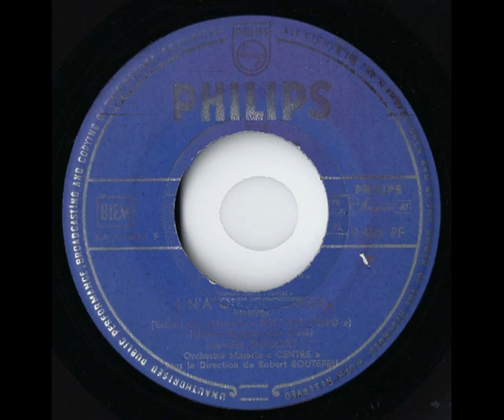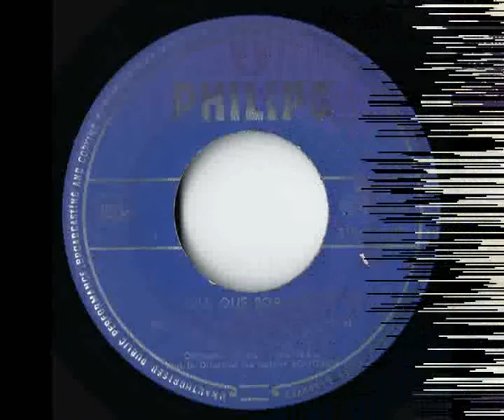LEANDRE GODART - I n'a que Borinage (Bert éyé l'expo) (Version 45T)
Passons à un extrait de l'Opérette : "Bert éyé l'expo".
Je ne sais pas bien situer l'année de cette chanson, serait-ce dans les années 50 ou 60 ?
Si vous avez des informations, elles sont les bienvenues.
Léandre Godart était un chanteur du Borinage et chantait en patois borain (Belgique).
Cette Opérette est écrite par Géo Nazé et Robert Boutefeu.
Léandre Godart est accompagné par l'Orchestre Musette "Centre".